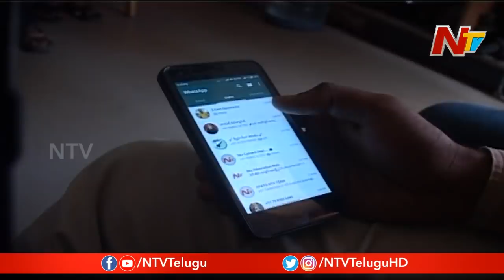YCP Complaints Against Official Who Post Against CM YS Jagan In Social Media | NTV